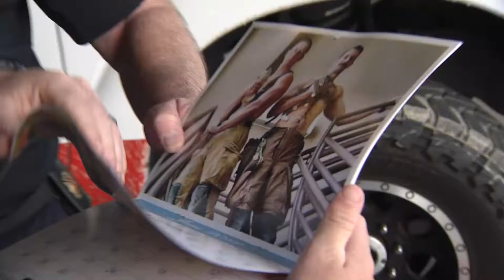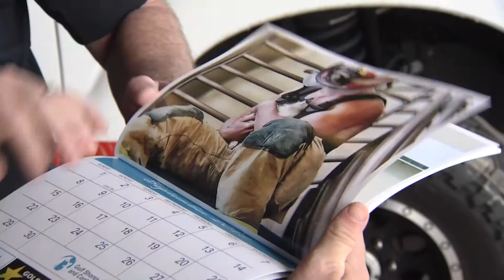Gulf Shores firemen and felines calendar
We are a couple of weeks into the new year but if you are still in the market for a 2019 calendar, this just might be the cat's meow and it's all for a good cause.